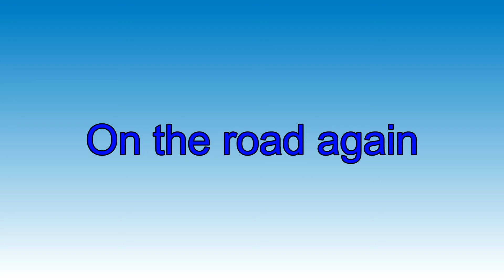Kaz on the road again 2019